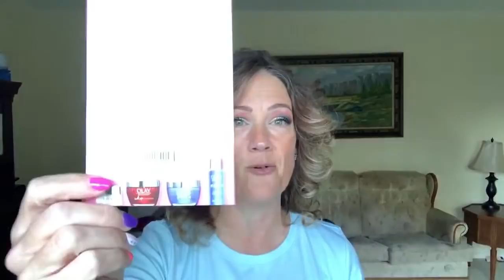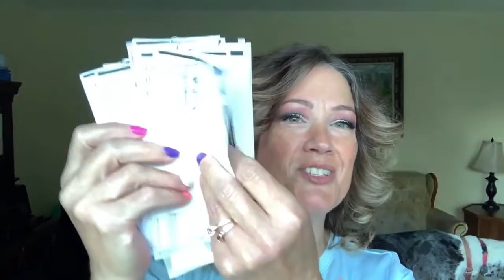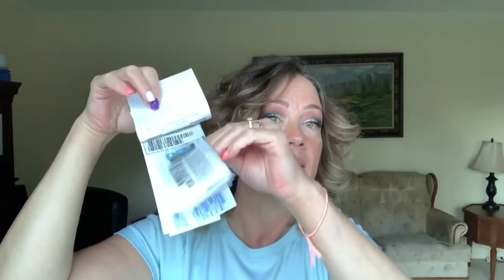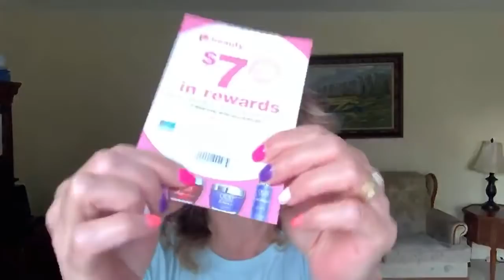WALGREENS BEAUTY EVENT LIVE Q&A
Let’s talk about our upcoming beauty event. I’m here to answer your questions ❤️

Thanks so much for joining my first ever live on YouTube! Appreciate you all so much 🤗🤗

X8W7F

SHOP837687